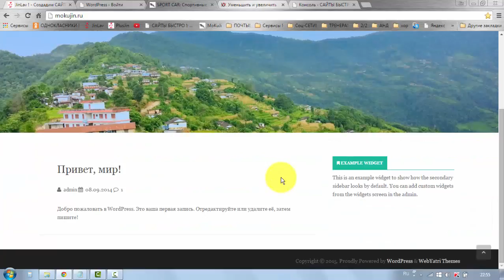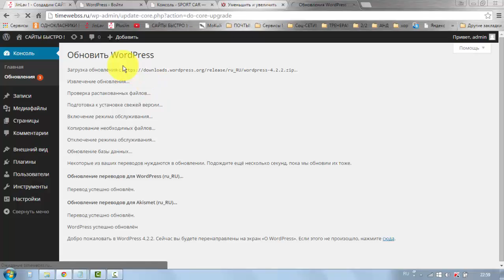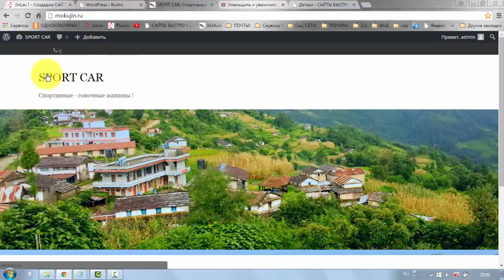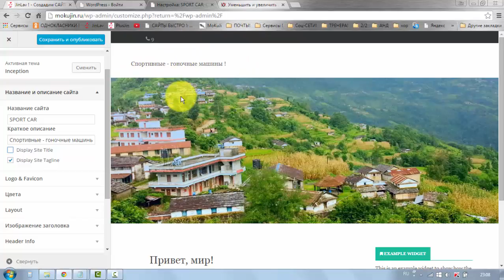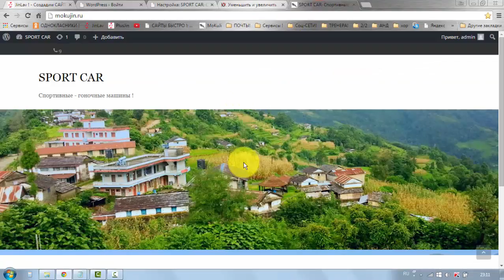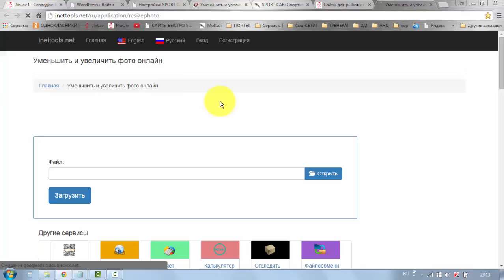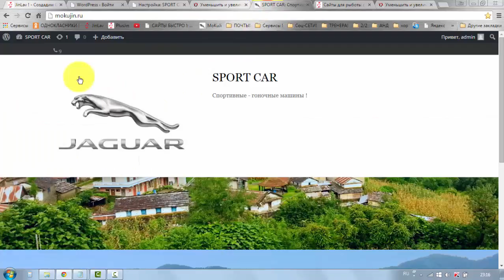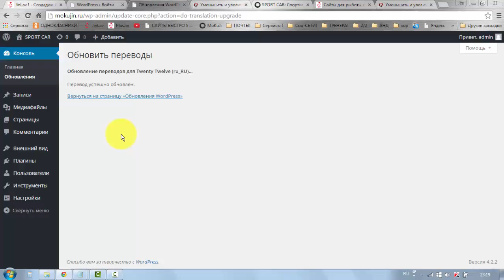Урок # 7 Обновляем сайт, пишем название, устанавливаем логотип и фовикон !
В этом уроке мы обновим версию упровления вашим сайтом WorgPress, напишем название сайта, установим логотип и фавикон !